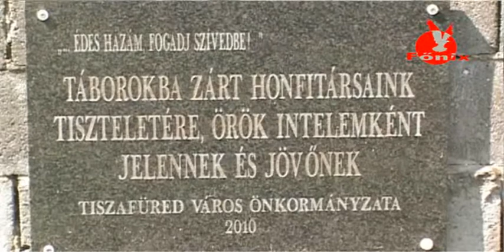Kitelepítettek találkozója Kócsújfalun